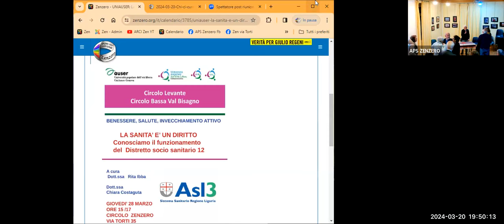Il patto per la salute mentale: la città che cura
Come si integrano i servizi di salute mentale nel nuovo modello di medicina territoriale?
Ne Parliamo con:
Luigi Bottaro, direttore generale ASL3
Amedeo Gagliardi, associazione Quarto Pianeta
Giorgio Pescetto, presidente ALFaPP
Modera l'incontro Claudio Culotta, medico di medicina generale